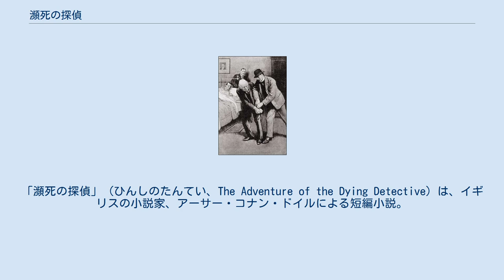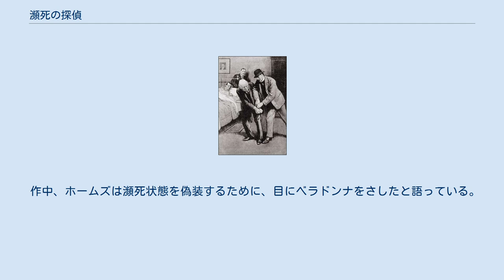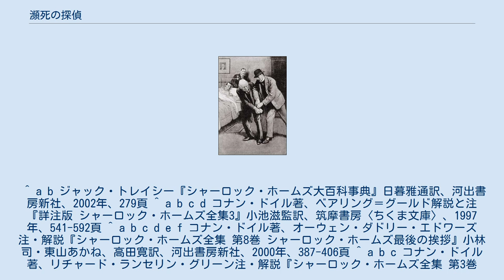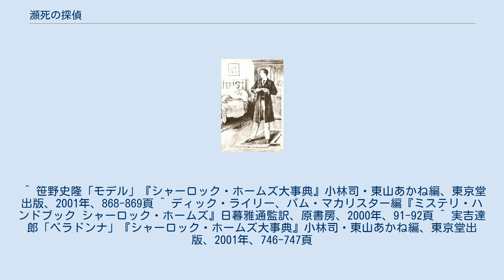瀕死の探偵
「瀕死の探偵」（ひんしのたんてい、The Adventure of the Dying Detective）は、イギリスの小説家、アーサー・コナン・ドイルによる短編小説。
シャーロック・ホームズシリーズの一つで、56ある短編小説のうち43番目に発表された作品である。
イギリスの『ストランド・マガジン』1913年12月号、アメリカの『コリアーズ・ウィークリー』1913年11月22日号に発表。
1917年発行の第4短編集『シャーロック・ホームズ最後の挨拶』(His Last Bow) に収録された。
 瀕死のホームズとワトスン - ウォルター・パジェット画、『ストランド・マガジン』掲載の挿絵 伝記作家で医師のジョン・H・ワトスンが結婚し、私立諮問探偵のシャーロック・ホームズとの共同生活を解消してから2年後。
ベーカー街221Bの家主であるハドスン夫人がワトスンの家を訪ねてきた。
ホームズが病にかかり、瀕死状態なのだという。
 ワトスンはすぐにベーカー街へ向かう。
ベッドに横たわるホームズはやせ衰え、手は痙攣し、目や頬の状態からすると熱もあるらしい。
ワトスンがベッドに近寄ると、ホームズに制止される。
病は船乗りから感染したスマトラ島のクーリー（苦力)病（熱帯性潰瘍。実在する病気）で、接触感染するという。
ワトスンは構わず診察しようとするが、ホームズはワトスンの腕前が信用できないと拒絶する。
さらにホームズは、熱帯病に詳しい医師を連れて来るというワトスンの提案も受け入れず、後で自分が指定する人物を呼んでくるようにと言い張る。
その言動は普段のホームズとかけ離れていて、ワトスンが室内にあった象牙の小箱を手に取っただけで絶叫し、自分の持ち物に触るなと逆上して罵るほどである。
ワトスンは病でホームズの精神状態がおかしくなっているのだと考え、止むを得ず従うことにする。
 やがて、ホームズはうわごとを交えながら、呼んで欲しいのはカルヴァートン・スミスだと話す。
スミスとホームズはその甥が死んだ事件の調査で対立関係にあるが、スミスはこの病に詳しい唯一の人物だという。
ワトスンは必ずスミスを連れて来ると約束し、スミスの屋敷へ向かう。
面会を求めたが門前払いされたワトスンは、無理矢理スミスの部屋へ押し入り、ホームズが瀕死であり診察に来て欲しいと頼む。
スミスは一瞬だけ邪な笑顔を覗かせ、診察を承知した。
先にベーカー街へ戻ったワトスンは、診察への立ち会いをホームズに拒絶され、ベッドの近くにある隙間へ隠れていることになった。
 診察に来たはずのスミスはホームズを乱暴に起こすと、この病に感染したら助からないと笑う。
ホームズは、スミスが甥を殺した疑惑は忘れるから、助けて欲しいと懇願する。
スミスは嘲笑し、病の原因は自分の送った象牙の小箱にあると告げる。
小箱には開けた者を傷つける仕掛けがあり、甥にもホームズにもその傷から病に感染させたのだという。
小箱を回収し、ホームズが死ぬのを見物しようとするスミスに対し、ホームズは弱った囁き声でガス灯を明るくして欲しいと頼む。
目が霞んできたのだろうと納得したスミスがガス灯を明るくすると、ホームズは突然普段の声に戻り、次はマッチと煙草が欲しいと言った。
 スミスに手錠をかけるモートン警部 - ウォルター・パジェット画、『ストランド・マガジン』掲載の挿絵 愕然とするスミスに、ホームズは病で瀕死に見えるよう演技していたと明かす。
ガス灯の明るさが合図となっていて、部屋にモートン警部が入ってくる。
警部はスミスを甥殺しとホームズ殺害未遂の容疑で逮捕した。
証拠はないと抗弁するスミスに、ホームズは証人として、隠れていたワトスンを紹介するのだった。
 送られてきた小箱の罠に気付いたホームズは、絶食したうえで顔色などを化粧で偽装し、ハドスン夫人に自分が瀕死だと思わせた。
ハドスン夫人がワトスンを呼びに行き、そのワトスンがスミスを呼んでくるように仕向けたのである。
嘘をつけないワトスンが、ホームズは瀕死だと信じることで、スミスをも信じさせる。
そしてスミスを誘い出し、証人の前で全てを語らせるという計画だった。
ホームズがワトスンを近寄らせなかったのは仮病を見抜かれてしまうからであり、ワトスンの医師としての腕前を信用していたからこその言動だったのである。
 事件の発生年については、冒頭にワトスンが結婚してから2年目という記述がある。
そこで、ワトスンの結婚が何年に起きたかという点が重要になる。
ワトスンは複数回の結婚...